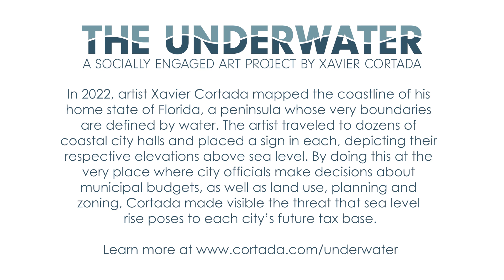Underwater Florida: New Smyrna Beach, FL